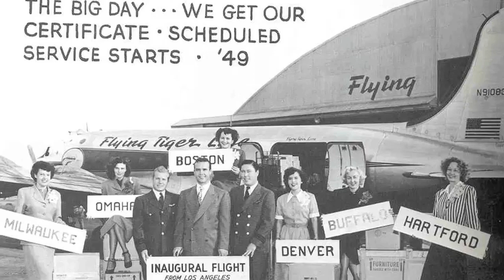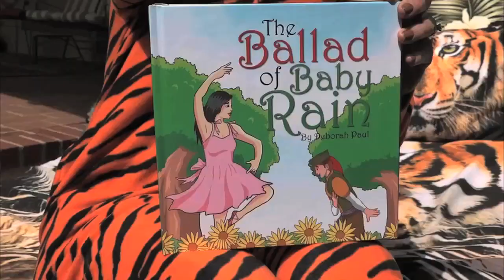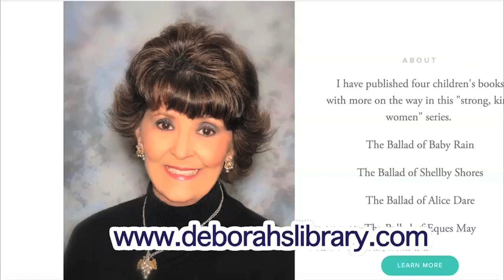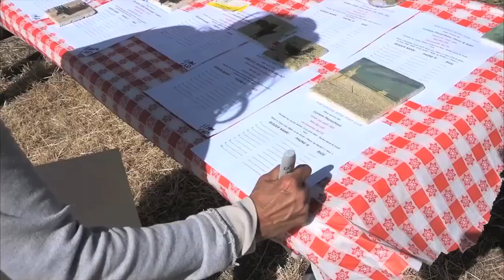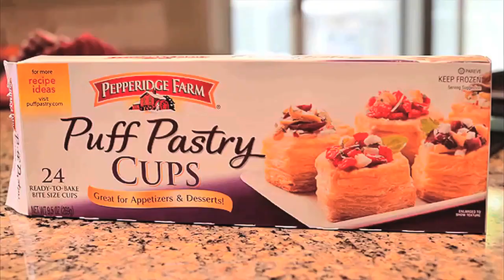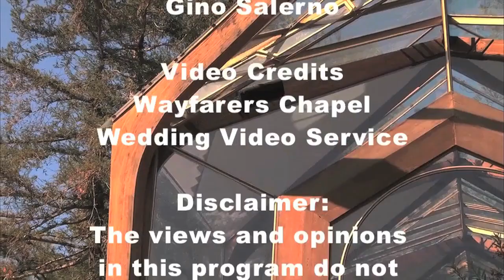STUDIO RPV "June 2019 Edition" on RPVtv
STUDIO RPV Co-Hosts Liz Brown Swanson & Maria Serrao cover the latest news and events happening in Rancho Palos Verdes. Stories include the grand opening of the new Peninsula Seniors Scriba Family Center, Terranea's 10th Anniversary,  RPV writer Deborah Paul's Flying Tigers Flight Attendant Reunion,  Portuguese Bend Pony Club, Challengers Baseball team, RPV Councilwoman Susan Brook's cooking segment and an interview with a Wayfarers Chapel Wedding Director about love and marriage.